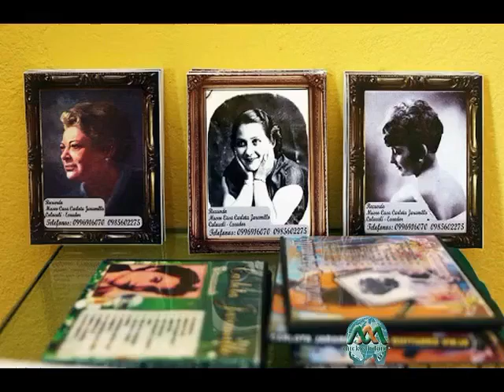CARLOTA JARAMILLO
Nacimiento: 09 de Julio de 1904
Fallecimiento: 10 de diciembre de 1987 (83 años)

Biografía:
Heredó su talento artístico de su abuelo materno y de su tío Timoleón Jaramillo, que le enseñaron a tocar la guitarra y a cantar música autóctona. Mientras cursaba la secundaria, Carlota encontró motivación en sus profesoras, especialmente en Eleonora Neumann, que le ayudó para que realizara una prueba de voz para el maestro Sixto María Durán. Éste se convirtió luego en su profesor particular. Carlota participó en 1922 en un concurso de canto para aficionados en el teatro Edén de Quito, cantando a dúo con su hermana Inés, y ambas ganaron el premio único que consistía en una guitarra y una guindola. A poco de graduarse, Carlota e Inés fueron convocadas por el profesor Rafael Ramos Albuja, músico y ex director de orquesta de la compañía española de Esperanza Iris, para fundar la Compañía de Revistas y Variedades Ramos Albuja, pero las jóvenes estaban prohibidas por su madre para actuar y cantar. Adicionalmente, el público ecuatoriano estaba acostumbrado a las óperas y operetas europeas, y se resistía a lo autóctono. Sin embargo, la primera presentación de la Compañía fue un éxito y las hermanas Jaramillo fueron muy aplaudidas. En 1926 se formó otra compañía de Comedias y Variedades y Carlota fue su primera actriz. Carlota e Inés tenían amistad con Jorge Araujo Chiriboga, actor, cantante, compositor y representante artístico, con quien Carlota se casó pese a la oposición de su familia. En 1935 la cantante inició su carrera como solista en los programas radiales de HCJB, interpretando no solo pasillos sino pasodobles y tangos.

Además se presentaba tres veces por semana en Radio Quito. En 1938 grabó su primer disco sencillo, Honda pena, que vendió mil copias en un mes. Fue la primera vez que un artista nacional grababa en el país. El público y los medios de comunicación la bautizaron como “reina del pasillo” y también como “alondra quiteña”. Con el sello Emporio Musical grabó a dúo con Luis Alberto Valencia y varios nuevos discos se sucedieron con éxito. Sin embargo, la cantante no vivió de su arte sino como Inspectora General del Colegio Bolívar y luego como Ayudante en el Ministerio de Economía en la época de Velasco Ibarra. Se jubiló a los 54 años con una pensión módica. En 1970, cuando se produjo la muerte de su esposo Jorge Araujo, la cantante puso fin a su carrera musical. Falleció en 1987 a los 83 años de edad.

Death: December 10, 1987 (age 83)

Biography:
He inherited the artistic talent of his maternal grandfather and his uncle Timoleón Jaramillo, who taught him to play the guitar and sing native music. While in high school, Carlota found motivation in her teachers, especially in Eleonora Neumann, who helped her to perform a voice test for teacher Sixto María Durán. He later became her private teacher. In 1922, Carlota participated in a singing competition for amateurs at the Edén theater in Quito, singing in a duet with her sister Inés hers, and both won the single prize that consisted of a guitar and a guindola. Shortly after graduating, Carlota and Inés were summoned by Professor Rafael Ramos Albuja, musician and former conductor of the Spanish Esperanza Iris company, to found the Ramos Albuja Magazines and Varieties Company, but the young women were forbidden by their mother to act and sing. Additionally, the Ecuadorian public was accustomed to European operas and operettas, and resisted the indigenous. However, the first presentation of the Company was a success and the Jaramillo sisters were highly applauded. In 1926 another Comedies and Varieties company was formed and Carlota was its first actress. Carlota and Inés were friends with Jorge Araujo Chiriboga, actor, singer, composer and artistic representative, with whom Carlota married despite opposition from her family. In 1935 the singer began her career as a soloist in the HCJB radio programs, interpreting not only corridors but pasodobles and tangos.

She also appeared three times a week on Radio Quito. In 1938 she recorded her first single, Honda pena, which sold a thousand copies in a month. It was the first time that a national artist recorded in the country. The public and the media baptized her as "queen of the hall" and also as "Quito lark". With the Emporio Musical label she recorded as a duet with Discography

-La Ingratitud (Albazo Ecuador)
-A unos ojos
-A Unos Ojos (Pasillo Ecuador)
-Esta guitarra vieja
-Honda pena
-Aquellos ojos
-apostemos que me caso
-Esta pena mía
-Profunda Herida (Pasillo Ecuador)
-Arias Intimas (Yaraví Ecuador)